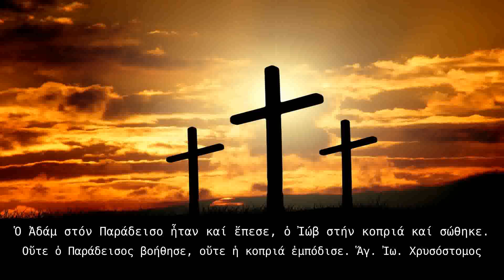Αθανάσιος Μυτιληναίος - Όνειρα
No 94 από τις ομιλίες χαιρετισμών
Πηγή ομιλιών arnion.gr